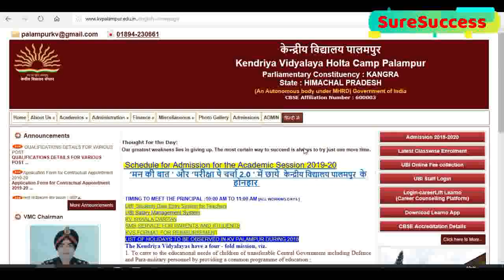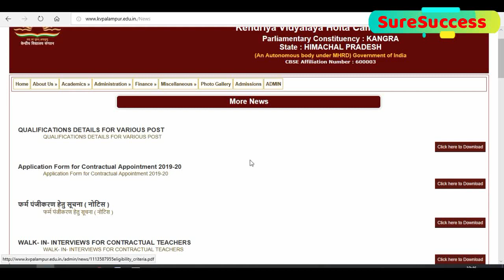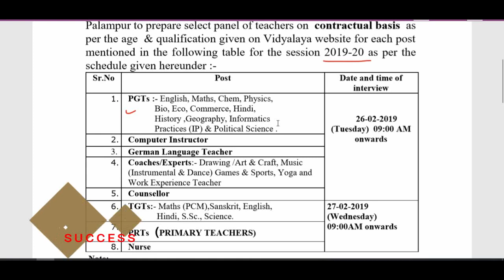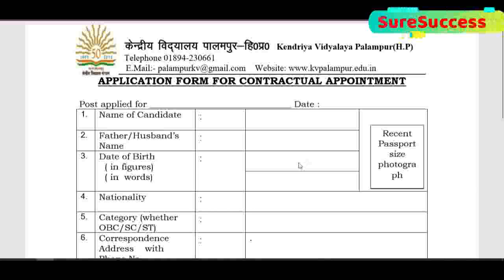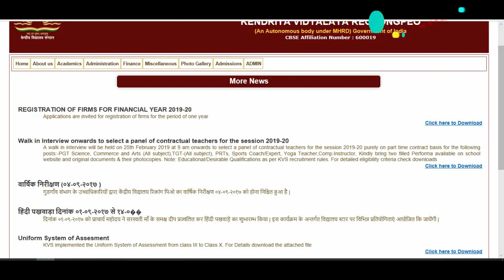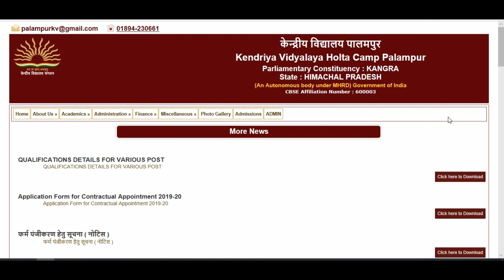prt, tgt, pgt contract teacher recruitment 2019